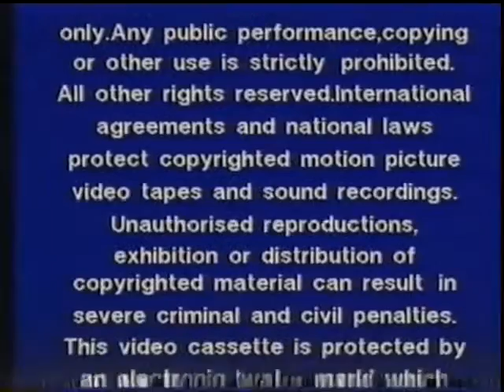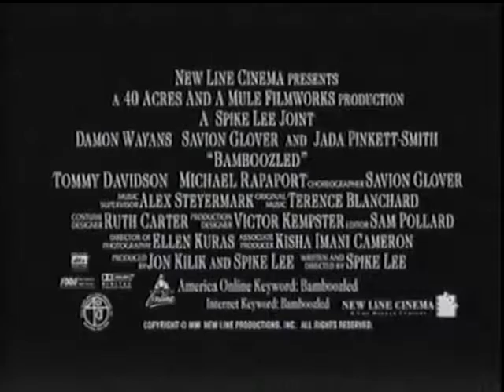The Family Man VHS rental trailers